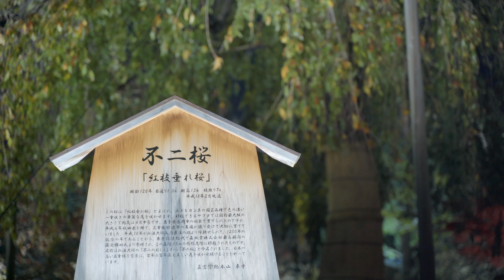Kyoto autumn leaves Cinematic Film Sony a7c 2021 東寺